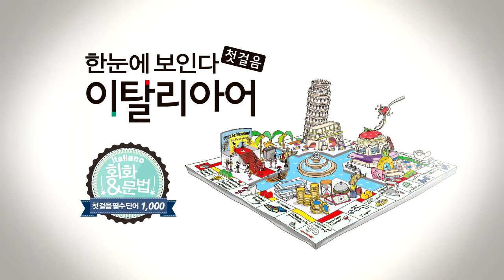한눈에 보인다 - 이탈리아어 첫걸음 Chap.3 | 3-5 누가 잘생겼다고 생각해? | 따라 말하기